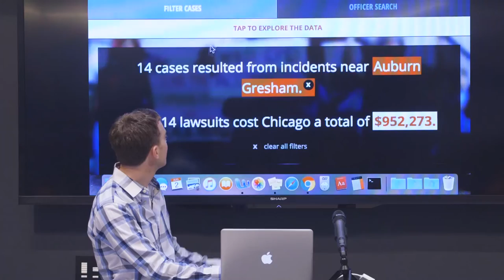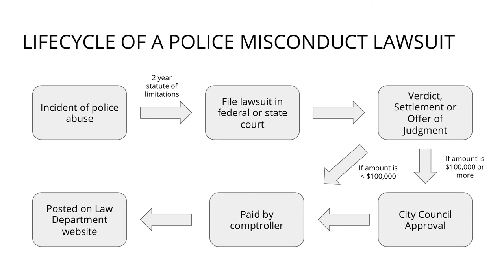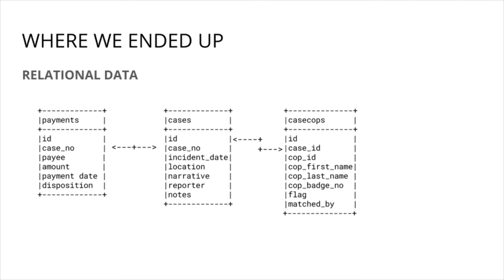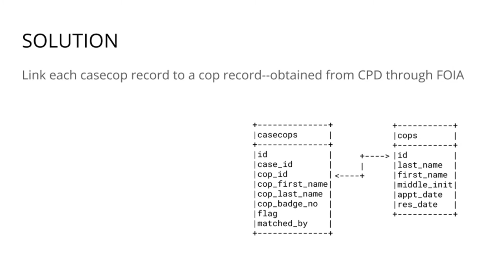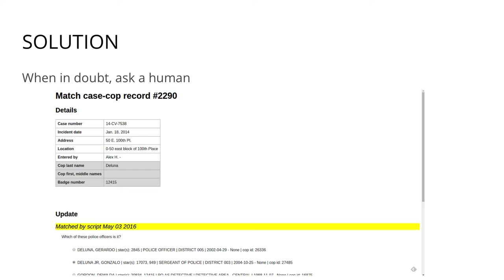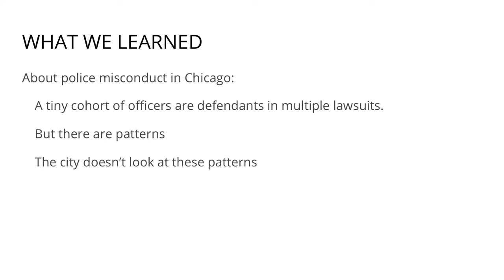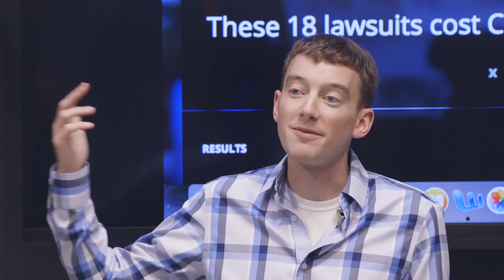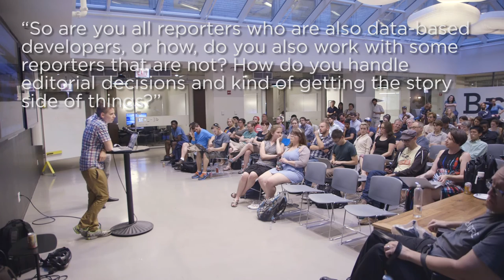Settling for misconduct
Between 2012 and 2015, the City of Chicago spent more than $210 million for police misconduct lawsuits. Bond interest more than doubles the financial cost to taxpayers – to say nothing of the social and individual costs incurred when police violate citizens’ civil rights.

Yet, unlike some other major cities, Chicago doesn’t have a database to analyze police lawsuits for trends, identify the officers most frequently sued, or determine ways to reduce both the cost of the cases and officer misconduct.

Last month, The Chicago Reporter built a database of these lawsuits and published it. Database reporter Jonah Newman and data editor Matt Kiefer explain why the Reporter pursued this project, how the small non-profit was able to piece together thousands of records from various sources, and what the public can learn from the database.

In Chicago? Come to a hack night in person! Every Tuesday at 6:00pm